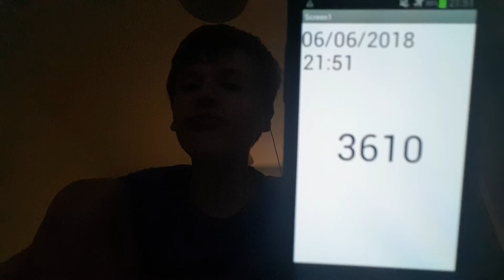Aaron Drinks Water #3610